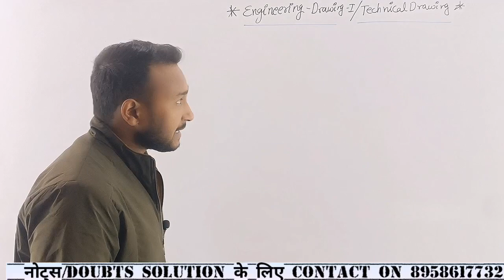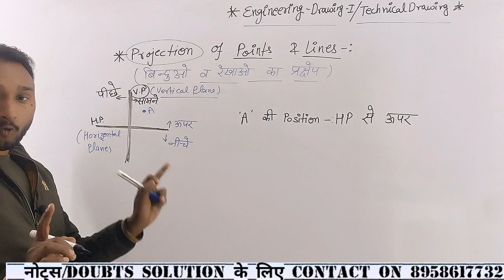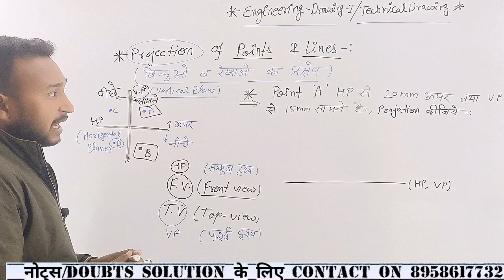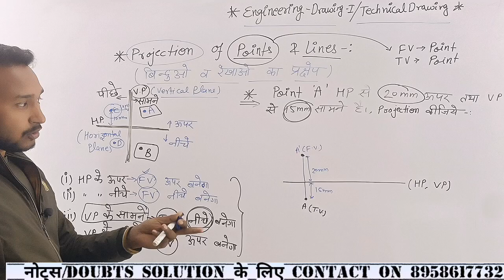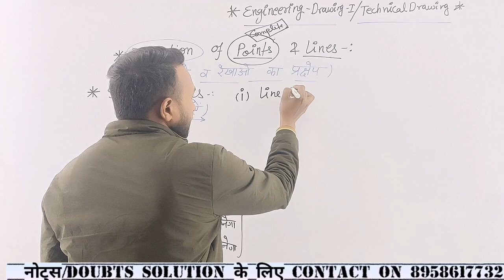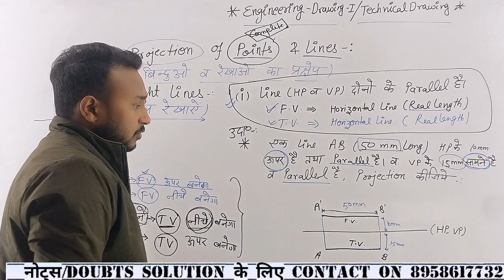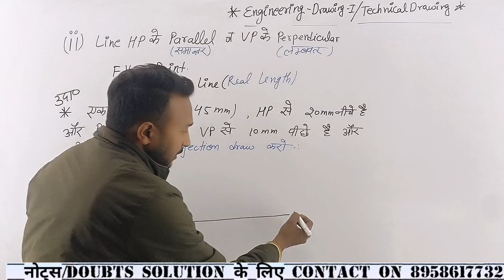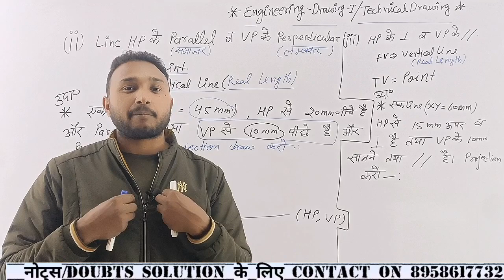ED-I :: CLASS 5:: PROJECTION OF POINTS & LINES (कम्प्लीट थ्योरी)::ROHIT AARAV SIR::POLYTECHNIC STUDY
नोट्स / बुक pdf के लिए Telegram से जुड़े...
Engineering drawing kya hai
What is engineering drawing

Engineering drawing basic concepts
Ed ka basic important questions
Basic drawing instruments
Drawing board kya hota hai
Drawing sheet
Tee square
Set square
Scale
Compass
Protractor
Mini drafter
Proper use of mini drafter
Mini drafter ko proper use kaise kare
Complete working of mini drafter
MD ka drawing me work kya hai
MD ko drawing me use kaise karte hai
Pencil
HB pencil
HB me H ka Matlab
HB me B ka Matlab
Pencil kitne types ki hoti hai
How many types a pencil have.
Eraser
Sharpener
Cutter
Sand paper
Duster
Drawing board clips
Drawing board pins
Ann drawing instruments
Engineering drawing ED me use hone wale sare instruments ka details
ED ka important
ED ke important questions
And many more things about engineering drawing...

Please like and subsribe to our channel...